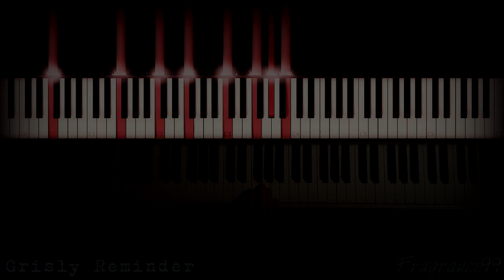Grisly Reminder - Midnight Syndicate | Piano Cover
Here it is; another great track for more creepy Halloween experience! I haven't found a great version with a tutorial how to play this song solo on piano, so I decided to create one. I hope you all like it. Enjoy! :^)